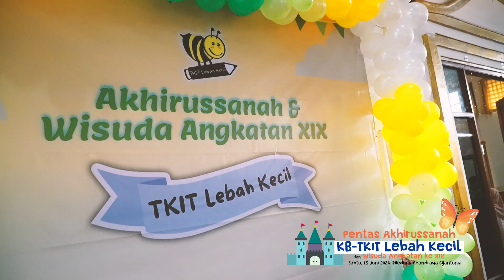20240612 TEASER Wisuda Lebah Kecil Angkatan XIX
MAXIMAX Project
Client : TKIT Lebah Kecil
Inframe : KB, TK-A & TK-B TKIT Lebah Kecil
Venue : Gedung Chandraqa Cijantung Ps. Rebo Jakarta Timur
Date : Sabtu, 15 Nuni 2024
All Crew : Sabar (Photo) Hasan (Video1) Darla (Video2) Aloy (Runner)